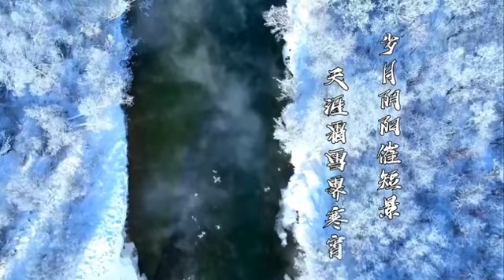The four seasons of Hulunbuir Erguna City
Hulunbuir Erguna is blessed with unique natural tourism resources, and is the highest latitude city in the Inner Mongolia Autonomous Region and the northernmost border city in China. The green coverage rate in the region has reached 93%, and there are 520,000 hectares of natural grassland with the most complete types and best preservation in the whole area, and there are high-latitude and low-altitude native woody wetlands, which are "Asia's No. 1 wetland".